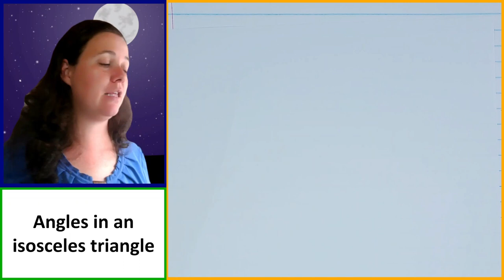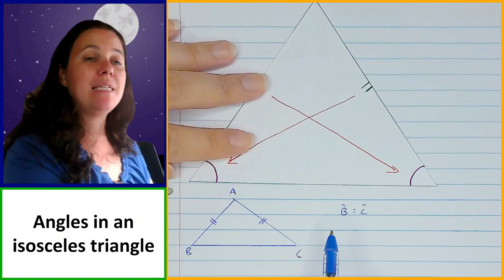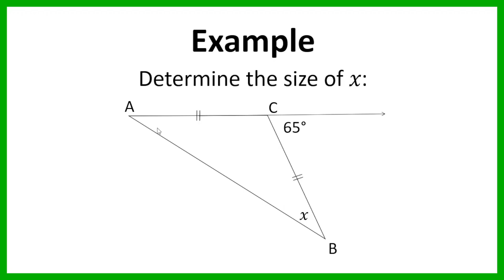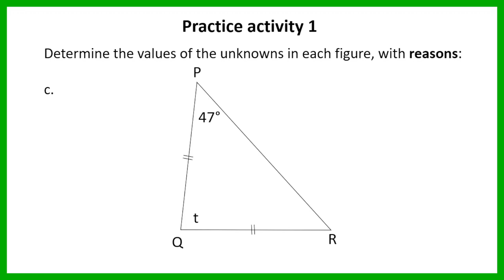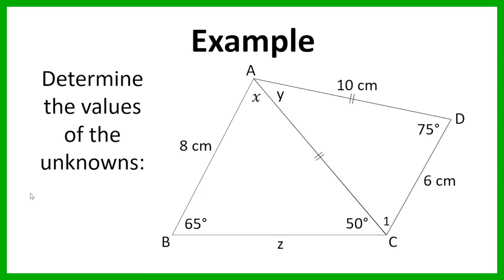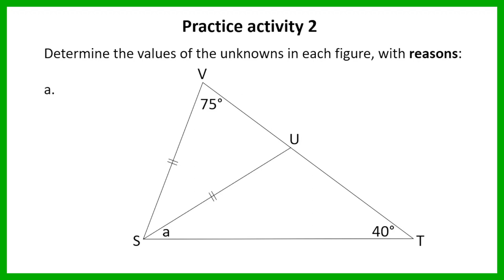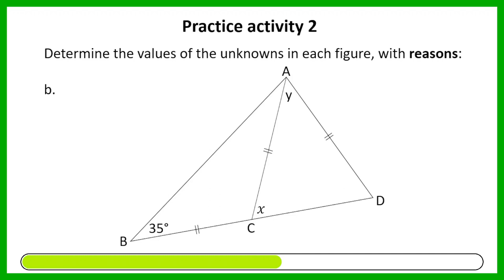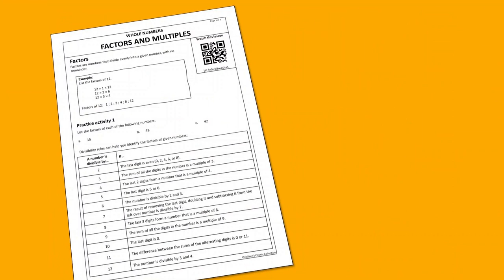Grade 8 Maths Term 2 Lesson 14 Geometry Isosceles triangles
If you've found any value in my videos, please consider supporting my channel. Your donation, no matter the amount, helps fuel the creation of more content:

Welcome to this Grade 8 maths lesson!

In this video, we'll dive into Isosceles Triangles, a fundamental part of the Grade 8 Mathematics curriculum (CAPS) under the Geometry of 2D Shapes topic. Here's a breakdown of what you can expect to learn:

✅ Base angles in an isosceles triangle are equal

✅ If two angles of a triangle are equal, then the opposite sides are equal and the triangle is isosceles

Our lesson format is designed to make learning enjoyable and effective:

📚 In-Depth Teaching:
I'll thoroughly explain each concept covered in the lesson, ensuring you grasp the fundamentals.

✏️ Practical Examples:
Watch as I provide complete examples, guiding you through problem-solving step by step.

⏳ Timed Practice:
Test your skills with practice examples, complete with a timer to simulate real-time test conditions, a vital skill for exams.

🔍 Detailed Review:
After you've tackled the practice problems, I'll review them in detail, providing insight into your performance and helping you understand any mistakes.

Join me in this educational journey as we unlock the mysteries of Isosceles Triangles. Happy learning! 📖🎓📊

Timestamps:
00:00 Investigate the angles in an isosceles triangle
10:02 Solving geometry problems example 1
13:48 Solving geometry problems example 2
16:44 Practice question 1a
19:14 Practice question 1b
22:45 Practice question 1c
26:17 Practice question 1d
31:53 Solving geometry problems example 3
39:54 Practice question 2a
45:37 Practice question 2b